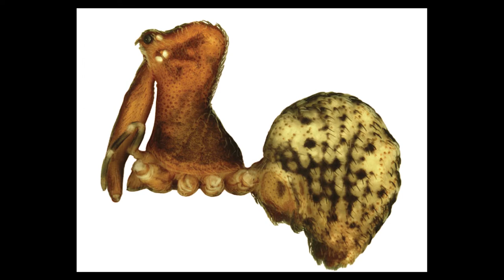Spiders, Arachnology and more with Michael Rix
How long do spiders live for? How do you become an Arachnologist? Dr Michael Rix is here to give you an answer! Join us over the next few weeks for a line up of videos from WSFB2020 participants.